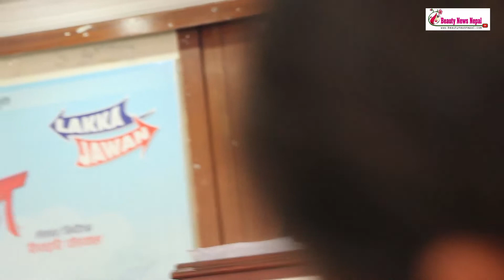किन खेलेनन् शिवहरीको फिल्ममा हरीबंस आचार्य र मदन कृष्ण श्रेष्ठ , कारण यस्तो छ l Lakka Jawan Movie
किन खेलेनन् शिवहरीको फिल्ममा हरीबंस आचार्य र मदन कृष्ण श्रेष्ठ , कारण यस्तो छ

Beauty News Nepal  is authorized to upload this video. Using of this video on other channels without prior permission will be strictly prohibited. (Embedding to the websites is allowed)